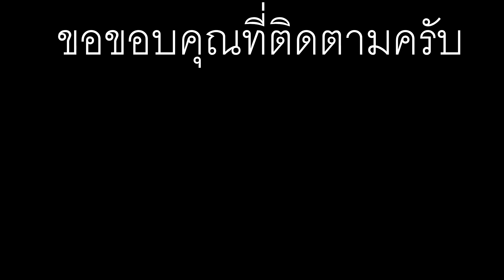Sai Keaw guide Tachilieck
Welcome to Myanmar at the Border side of Thailand.
This is local food street in Tachilieck in Shan state